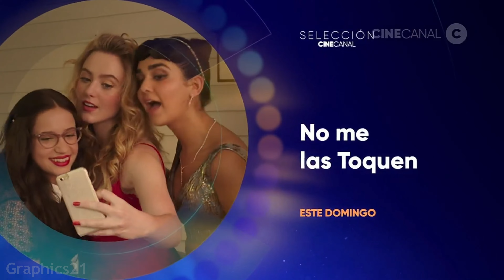Selección CINECANAL (Abril 2024)